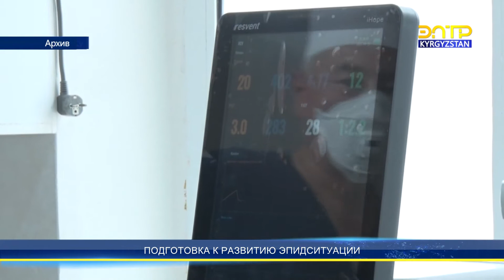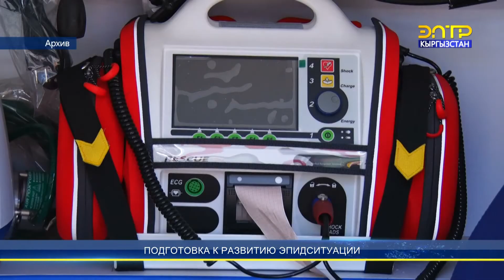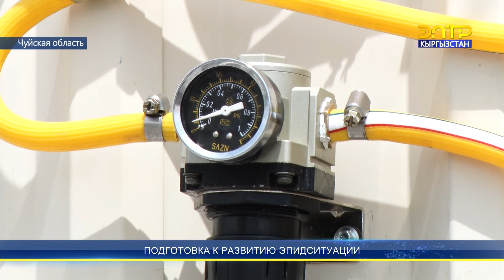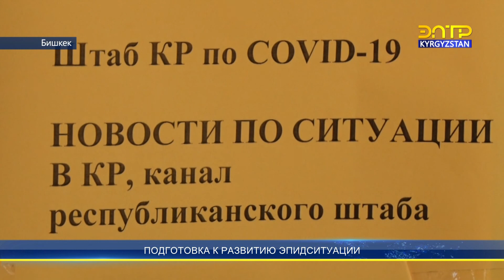Подготовка к развитию эпидситуации